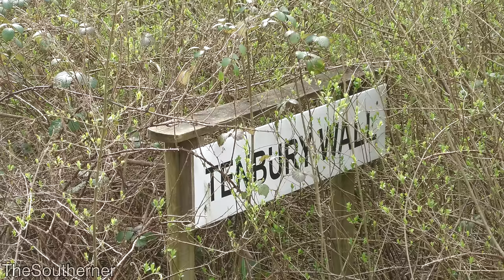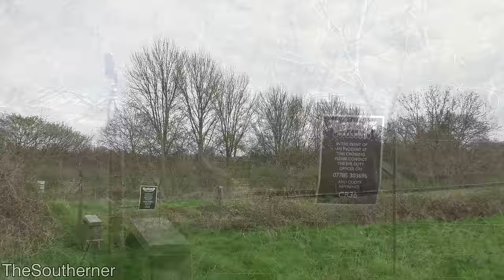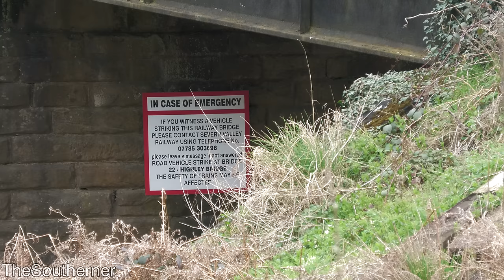60532 "Blue Peter" performs loaded test runs | Severn Valley Railway 26/03/2024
Having spent the previous week completing its programme of light test runs, 60532 "Blue Peter" would progress to its loaded test runs on the Severn Valley Railway, taking charge of a load for the first time in over 20 years.

60532 was built in 1948, serving British Railways for 18 years before being withdrawn in 1966. The sole surviving A2 Class pacific, 60532 was secured for preservation by Geoff Drury, and subsequently looked after by the North Eastern Locomotive Preservation Group. A polarised stint on the mainline would follow, concluding in 2001, with the pacific seeing use on heritage lines for a further year before being withdrawn in late 2002. After periods on display, and a failed attempt to fund an overhaul, "Blue Peter" was sold in 2014 to the Royal Scot Locomotive and General Trust; a forerunner of Locomotive Services Ltd. An overhaul began in 2015, with the locomotive emerging complete in early 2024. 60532 was delivered by British Railways on the 25th of March 1948, with these loaded test runs taking place 76 years later to the week, and form a crucial step in returning 60532 to the mainline.

60532 is fitted with a New Zealand 5-tone chime whistle, as well as retaining its standard LNER whistle. The chime was presented to Geoff Drury and fitted during its overhaul at Docaster in the 1970s. It was originally mounted vertically above the firemans' side smoke deflector, with its position being altered later by the NELPG. Geoff saw the chime as "a fun addition that finally made the loco sound the size and power the engine actually was". During this overhaul, the whistle has been mounted horizontally above the same deflector, and temporarily tuned to replicate the sound of NSWGR C38 Class - 3801. The NZ chime is frequently mislabelled as an American chime, with similar mislabellings surrounding its fitment date. Information kindly supplied by Locomotive Services Group.

Alongside the A2, the Severn Valley would front their Timetable B, which features four service trains working between Kidderminster and Bridgnorth. The result would be three steam locomotives in action over the line, rubbing shoulders with a Class 46, and a Class 108 DMU.

Locomotives:
BR(E) A2 Class - 60532 "Blue Peter"
BR Class 108 DMU - M51941+E59250+E52064
BR Class 46 - 182
BR Standard Class 4MT - 75069
GWR 4900 'Hall' Class - 4930 "Hagley Hall"

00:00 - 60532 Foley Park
01:32 - Class 108 DMU Tenbury Wall
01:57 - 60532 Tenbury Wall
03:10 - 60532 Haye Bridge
05:08 - 182 Haye Bridge
06:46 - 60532 Highley foot crossing
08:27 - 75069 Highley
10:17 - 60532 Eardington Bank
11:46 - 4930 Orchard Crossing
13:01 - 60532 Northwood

All footage filmed on Tuesday the 26th of March 2024.